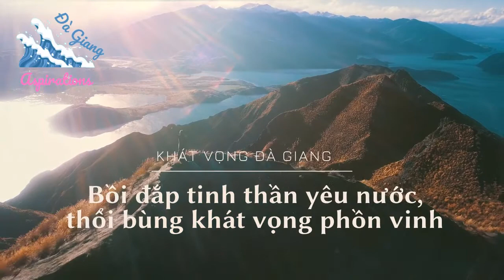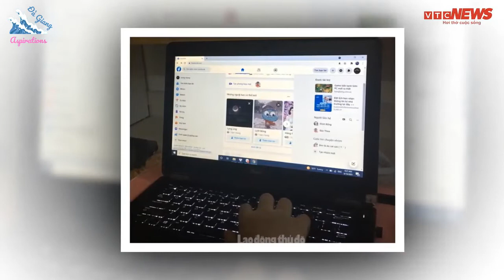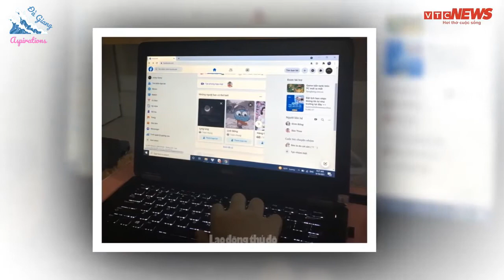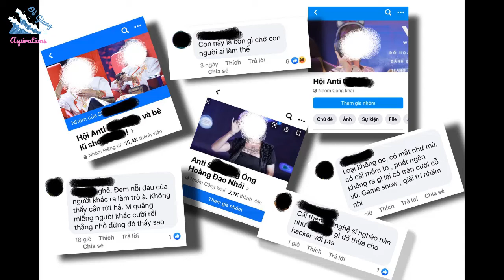THỰC HIỆN BỘ QUY TẮC ỨNG XỬ TRÊN MẠNG XÃ HỘI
10 ĐIỀU NGƯỜI DÙNG MẠNG XÃ HỘI PHẢI BIẾT VÀ CẢNH GIÁC CAO ĐỘ
1. Người nổi tiếng chưa chắc nói gì cũng đúng. Giả mạo người nổi tiếng là một nguy cơ cao mà bọn phản động hướng tới. Thông tin được chia sẻ nhiều chưa chắc là thật. Hãy tìm hiểu kỹ trước khi cổ vũ, tuyên truyền.
2. Cái xấu bao giờ cũng lan truyền nhanh hơn cái tốt. Vì thế chịu khó tuyên truyền cái tốt nhé!
3. Các thông tin xuyên tạc nguy hiểm bao giờ cũng ẩn mình một cách kín đáo và khéo léo trong các vấn đề xã hội nhạy cảm.
4. Đảng và Nhà nước không lãnh đạo sai. Chỉ có cá nhân làm sai. Vì thế, khi nói về tiêu cực cần phải chỉ rõ là ai sai, động cơ và mục đích là gì. Không được phép đổ lỗi cho Đảng và Nhà nước.
5. Chỉ nên chia sẽ các thông tin không liên quan hoặc không có yếu tố chính trị gây mất ổn định tình hình bảo vệ và phát triển đất nước.
6. Cảnh giác cao độ, đừng quá cả tin. Hình ảnh, video hoàn toàn có thể làm giả. Cần xác minh tính chính xác của thông tin thông qua các kênh thông tin chính thống của Việt Nam.
7. Đối với một thông tin nếu có lợi cho Tổ quốc hãy tuyên truyền. Nhất quyết không tuyên truyền các thông tin tiêu cực, bất lợi với sự nghiệp cách mạng, bất lợi với Quốc gia, dân tộc.
8. Chung tay bảo vệ Đảng, bảo vệ Tổ quốc là sứ mệnh của tất cả mọi người. Việt Nam chiến thắng mọi kẻ địch mạnh nhất đều phải sử dụng “chiến tranh nhân dân”.
9. Và đến nay, chiến trường mạng xã hội, các bạn hãy gương mẫu, thể hiện tinh thần dân tộc đoàn kết, chung tay góp sức vào công cuộc bảo vệ sự nghiệp cách mạng mà Đảng và Bác Hồ đã chọn.
10. Mỗi công dân Việt Nam yêu nước, nếu sử dụng Facebook đều phải trở thành những chiến sỹ trên mặt trận thông tin, đều là thành viên của lực lượng chống thông tin xấu độc trên không gian mạng. Đây cũng được gọi là sự nghiệp cách mạng của nhân dân, do nhân dân, vì nhân dân.

KVĐG